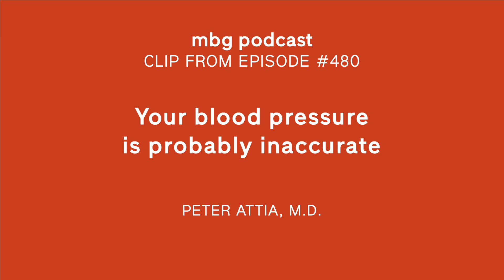Your blood pressure is probably inaccurate with Peter Attia, M.D.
Peter Attia, M.D., a Stanford, John Hopkins, and NIH-trained physician joins Jason Wachob, founder and co-CEO of mindbodygreen.

“We're clearly over-nourished, under-muscled, under-slept, and overstressed. All of those things dramatically impact our state of health," he says. In this episode, Peter and Jason discuss how we can actually eradicate cardiovascular disease.

We hope you enjoy this episode! Whether it's an article or podcast, we want to know what we can do to help here at mindbodygreen.

Our values:
- Science & Research
- Committed to the whole you
- Quality Sourced